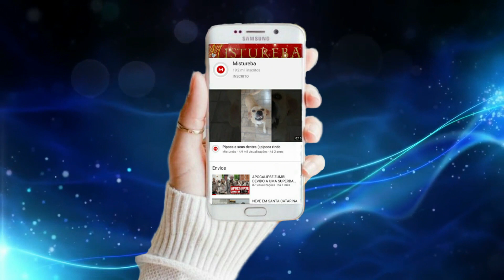PRIMEIRA GEADA DE 2024 TRAZ CICLONE E MUITA CHUVA AO BRASIL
▶ COMPARTILHE